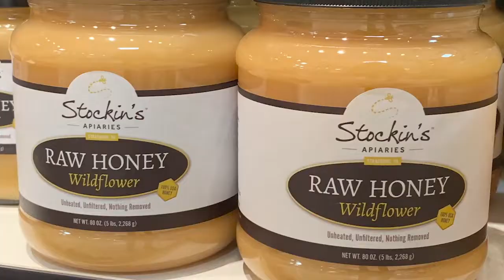Lancaster County Dutch Market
For 20 years, families have turned to the Lancaster County Dutch Market in Germantown for tasty additions to their holiday tables.